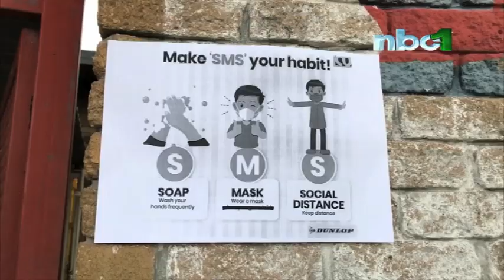Oshana Directorate of Education satisfied with recommencement of classes - NBC